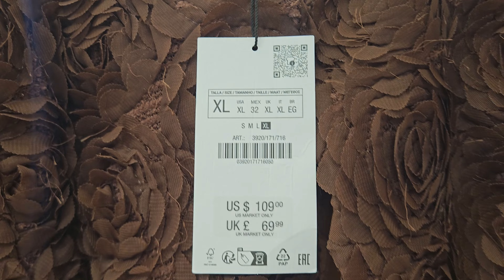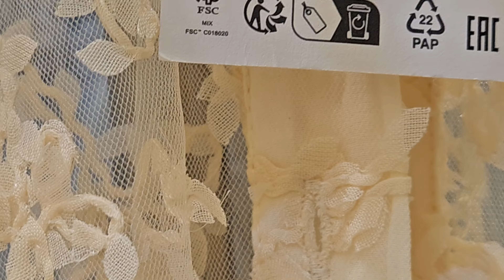ZARA NEW ARRIVALS | OCT 2024